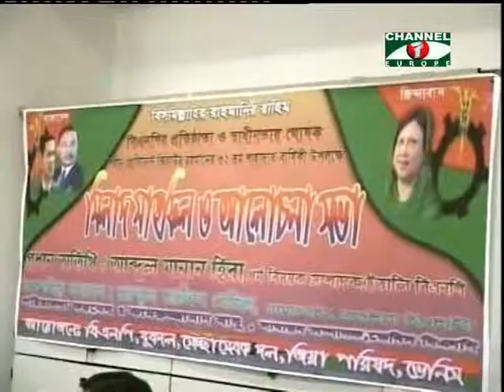Amader Khobor 100613 2